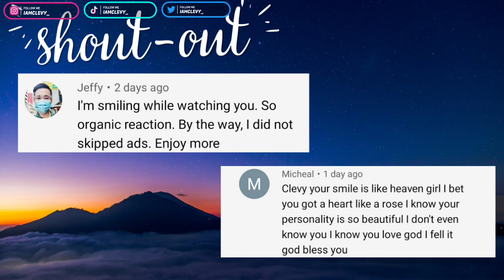QUEENDOM w/ Maricris, Bituin and Sheryn Regis - Christmas Songs [ All-Out Sundays] | SINGER REACTION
If you guys are wanting to support me and my channel in any small way to help with upkeep and upgrading of equipment to get up more content, you can buy me a coffee :) I would appreciate it loads!